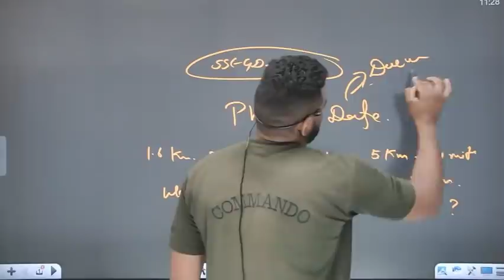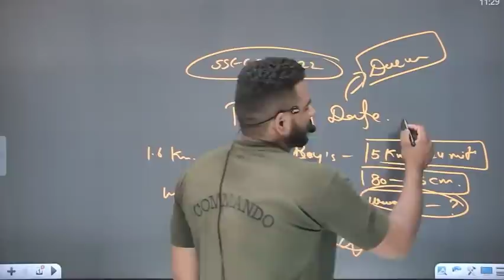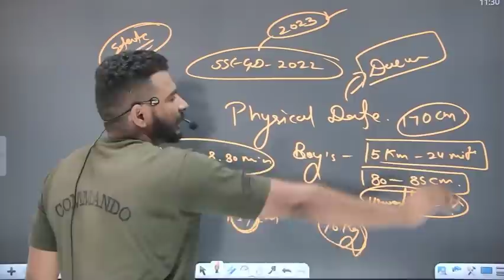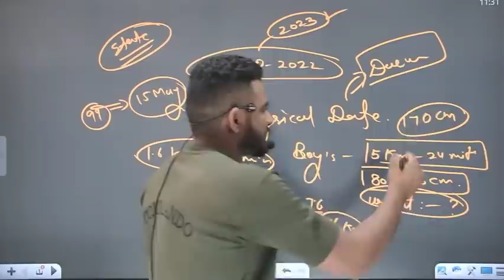SSC GD 2021 इस date से होंगे physical test